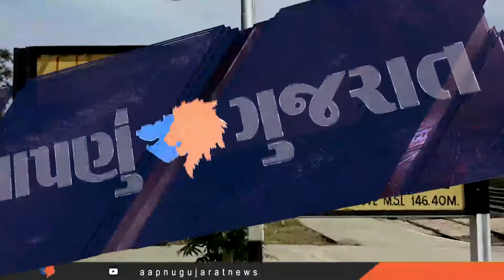Aapnu Gujrat Reporters | Aapnu Gujarat News